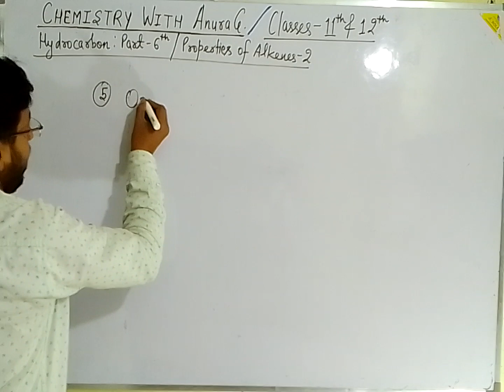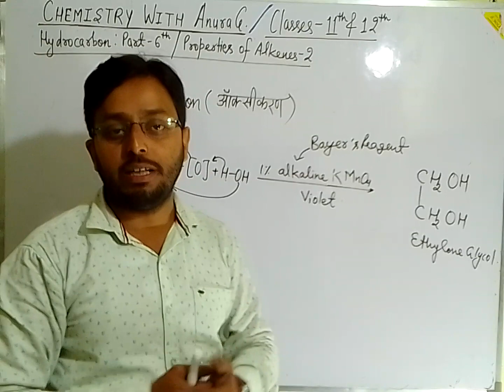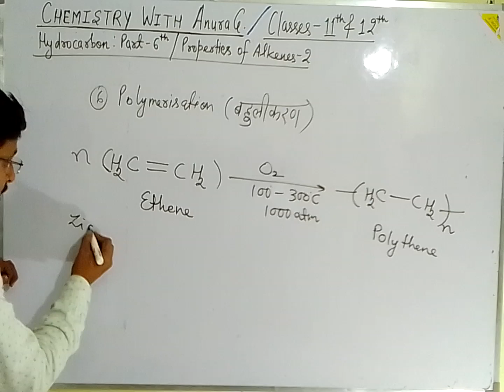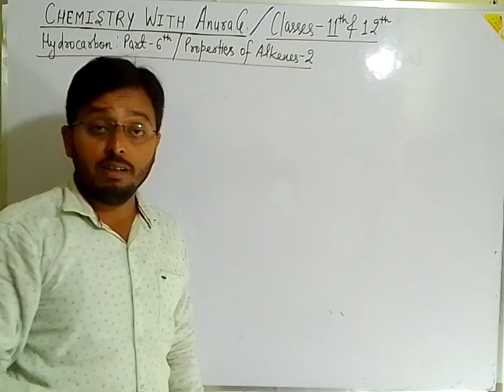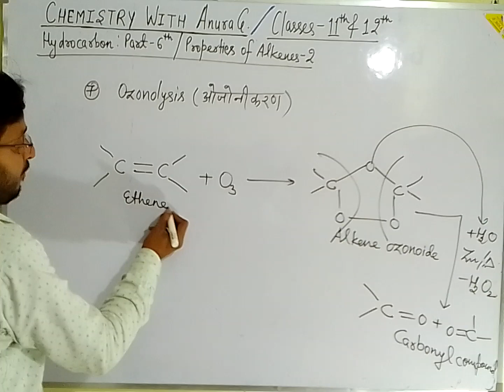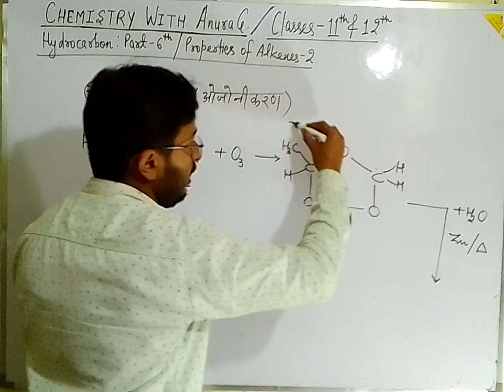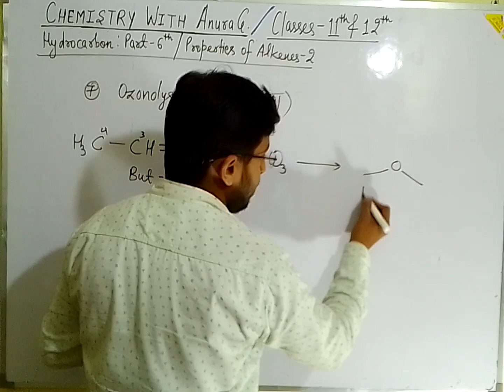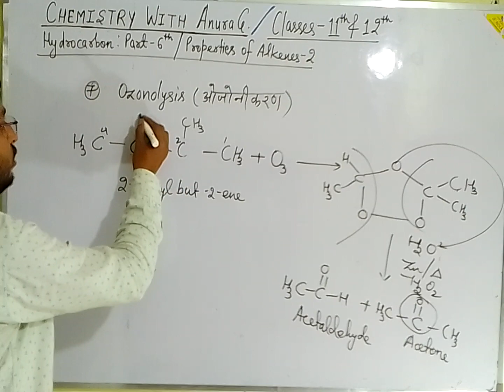Hydrocarbon: Part-6|Properties of Alkaenes(ऐल्किनों के गुण)-2|11th&12th|Lec_48